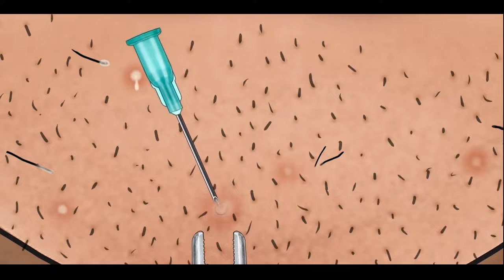ASMR | جمال النهار مهم ، استمتع معنا 200 الرسوم المتحركة لإزالة الشعرتحت الجلد ingrown hair removal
Thank you, everyone, for your immense support and watching this channel
.جمال النهار مهم ، استمتع معنا 223
We have created this channel is not for the business, we only want to share with you the satisfying videos and the treatment methods of each condition. This channel may cause someone unlike and unhappy, so we apologize in advance.
Enjoy your day with Truong Beauty!
asmr sleep
مرحبًا ، أنا Tiny Som :)
أحضرت اليوم مقطع فيديو الشعر النامي تحت الجلد.
هناك الكثير من الرغوة ، كم كانت قديمة وجميلة 💗💗
asmr roleplay
asmr mouth sounds
asmr massage
asmr food
asmr haircut
asmr
b asmr mouth sounds
b asmr mic scratching
b asmr tapping
b asmr kisses
b asmr controller
b asmr trigger words
b asmr hand sounds
b asmr gloves
d asmr tapping
d asmr raffytaffy
hd asmr microphone
asmr makeup
d asmr nervios craneales
hd asmr crumbling
d asmr comics
d asmr zapatillas
asmr roleplay dnd
e asmr food
f asmr coconut
ff asmr popular
asmr f anna
asmr f for m
asmr f.r.i.e.n.d.s roleplay
que linda essa música  ficava o dia inteiro escutando
Gwen Jackson
Great  JOB. ONE OF YOUR BEST ON SUCH DAMAGED NOSE
Brigitte Fontes
Magnifique bouton super bien percé félicitations à vous
Julia Gruber
Wunderbar Arbeit!
São Fernandes
Até que enfim um nariz obg
Genilda De Fatima
Excelente vidio. Gostei muito. Mas foi pouco. 😘😍
Lana Shoemaker
I’ve watched this video for over 2 years or more.
Patricia Peterson
Excellent video
Kelly Paulson
Awesome thanks
No needles cutting the face!!
I want to grab that dang thing out of their hands and show them how to do it
Mr rare opportunity of the best nose pop
Wish we could have see this finish before it was blocked by the next video
Hey it was excellent   Maybe they’ll STEAL the REST. IT’S JUST ME😘😎
I so agree with dear V that I’d love to shout the comment from the rooftops!!!  👏👏👌🏽👌🏽👍🏼👍🏼🤙🏿🤙🏿
ESPREME APERTA MAIS
Super💕💕💕💕💕💕💕💕💕💕💕
Super💕💕💕💕💕💕💐💐it must hurt
เยี่ยม
wtg well done
Ouch!
Just squeeze the damn thing
The marks left behind
NO SIDES 🙄
На носу рассадник Грибов
Kalo aku mungkin baru nongol satu aja udah langsung ke doker.itu ko'sampe udh penuh begitu baru diobatin

كيفية ازالة الرؤوس السوداء في الانف
ازالة الرؤوس السوداء من الانف في العيادة
ازالة الرؤوس السوداء من الانف في المنام
asmr g sho

cHey 👋🏾 guys, thanks for tuning, tonight’s Asmr i be Nitpicking Ibs scalp, as you can here he is faasssttt ASLEEP 😴, Il be wiping a starching and blushing away ever so gently for your viewing pleasure 😍, hope this tingles help you get into a slow deep sleep💭 this asmr asmrsounds asmrvideo is for people who sooo desperately need 😴, and I hope this sleep session gives you the craziest tingle satisfaction ❤️

Your LIKE and SUBSCRIPTION mean alot to us 🙏🏾
Please wear earphones 🎧 for maximum tingle satisfaction.

ENJOYYYY.
l asmr anigomi
l asmr sleep
l asmr comfort
all asmr eating
l asmr mouth sounds
l asmr rp death noter
ne asmr salmon
ne asmr pizza
ne asmr mcdonalds
o asmr de namorado ciumento machista😍
toh asmr
asmr no talking
asmr o.aimovig
asmr o que é
asmr o'clock
asmr
g pro wireless
asmr g f
j asmr japanese
j asmr slime on mic
j asmr eating